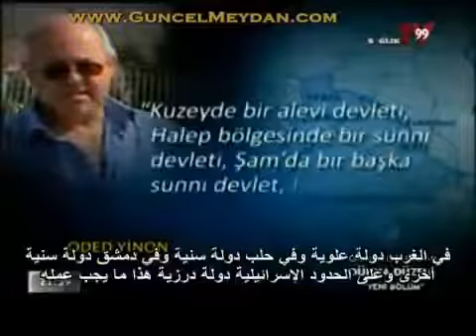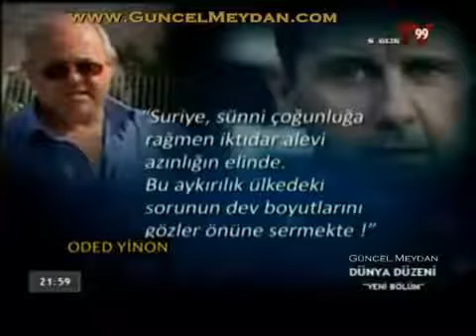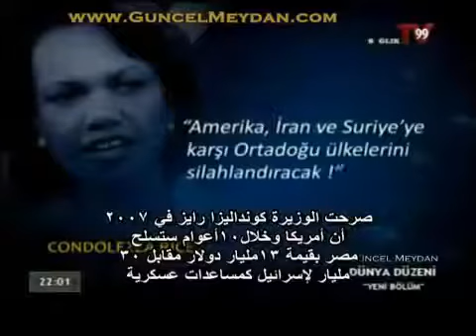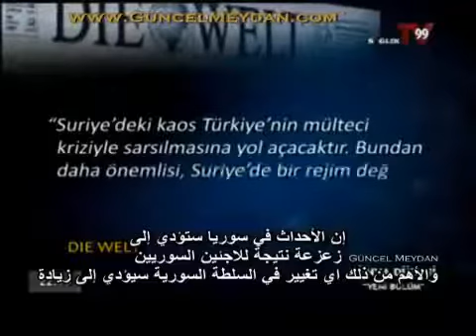The Arab Spring And The Syrian Winter Part 4 - BiffiSyrien